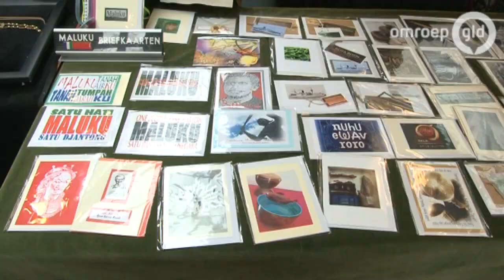Grote stoet Satudarah-leden in Apeldoorn om uitroepen Republiek te herdenken